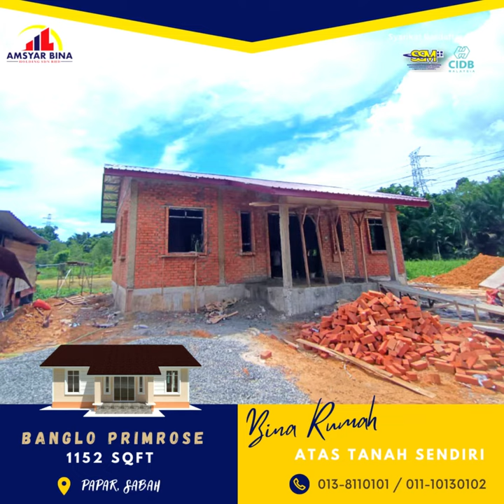PEMBINAAN BANGLO PRIMROSE 1152 SQFT PAPAR, SABAH OLEH AMSYAR BINA HOLDING SDN BHD (013-8110101)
🏠 𝗕𝗜𝗡𝗔 𝗕𝗔𝗡𝗚𝗟𝗢 𝗔𝗧𝗔𝗦 𝗧𝗔𝗡𝗔𝗛 𝗦𝗘𝗡𝗗𝗜𝗥𝗜
💥𝗟𝗘𝗕𝗜𝗛 𝗕𝗘𝗥𝗕𝗔𝗟𝗢𝗜, 𝗖𝗔𝗡𝗧𝗜𝗞 & 𝗦𝗘𝗟𝗘𝗦𝗔🤩

🛠 𝑷𝒓𝒐𝒈𝒓𝒆𝒔𝒔 𝑻𝒆𝒓𝒌𝒊𝒏𝒊: Kerja2 plaster dinding luar dan dalam rumah
𝐋𝐎𝐊𝐀𝐒𝐈: 𝐏𝐀𝐏𝐀𝐑, 𝐒𝐀𝐁𝐀𝐇

   : MAKLUMAT RUMAH ::

🌷 𝗕𝗔𝗡𝗚𝗟𝗢 𝗣𝗥𝗜𝗠𝗥𝗢𝗦𝗘 𝟭𝟭𝟱𝟮 𝗦𝗤𝗙𝗧
Konsep : Reka Bentuk Rumah Moden
Keluasan Keseluruhan Rumah : 1152 sqft
Veranda : 1 (Depan)
Bilik Tidur : 4
Bilik Air/ Tandas : 1
Ruang tamu : 1
Ruang Makan : 1
Dapur : 1
Ketinggian Beam : 2 kaki
Ketinggian dinding : 11 kaki
Jenis bata : Bata Merah
Wairing : Ada
Siling : Plaster Ceiling
Zink : Spandek G28A
Tiles : Ada (RM 2.00 persqft)
Status Tanah : Tanah sendiri

💟 𝗣𝗔𝗞𝗘𝗝 𝗛𝗔𝗥𝗚𝗔 𝗔𝗟𝗟 𝗜𝗡 𝟭!!!
Harga untuk KESELURUHAN KOS RUMAH sehingga SERAHAN KUNCI 💥🔑
⚡️Khidmat rundingan/KonsultasiPERCUMA
⚡️Sebut Harga PERCUMA (daerah terpilih)
⚡️Design & Pelan Rumah 3D PERCUMA
⚡️Table Top Kitchen PERCUMA
⚡️Pendawaian Elektrik / Wairing
⚡️Piping
⚡️Kaki lima & longkang
⚡️Tiles Keseluruhan Rumah
⚡️Bata merah
⚡️Perjanjian bina rumah disediakan
⚡️Warranty defect rumah disediakan
⚡️Hadiah Misteri semasa penyerahan kunci

🛑 𝐌𝐄𝐍𝐆𝐔𝐑𝐔𝐒 𝐏𝐄𝐌𝐁𝐈𝐍𝐀𝐀𝐍 𝐑𝐔𝐌𝐀𝐇 𝐒𝐄𝐂𝐀𝐑𝐀:-
🏷 𝘊𝘢𝘴𝘩
🏷 𝘓𝘗𝘗𝘚𝘈
🏷 𝘗𝘦𝘳𝘴𝘰𝘯𝘢𝘭 𝘓𝘰𝘢𝘯
🏷 𝘒𝘞𝘚𝘗 𝘈𝘬𝘢𝘶𝘯 2

 💙 𝐀𝐌𝐒𝐘𝐀𝐑 𝐁𝐈𝐍𝐀 𝐇𝐎𝐋𝐃𝐈𝐍𝐆 𝐒𝐃𝐍 𝐁𝐇𝐃💙
👷 𝘒𝘰𝘯𝘵𝘳𝘢𝘬𝘵𝘰𝘳 𝘉𝘶𝘮𝘪𝘱𝘶𝘵𝘦𝘳𝘢 𝘚𝘢𝘣𝘢𝘩 𝘺𝘢𝘯𝘨 𝘣𝘦𝘳𝘱𝘦𝘯𝘨𝘢𝘭𝘢𝘮𝘢𝘯 𝘭𝘦𝘣𝘪𝘩 12 𝘛𝘢𝘩𝘶𝘯
👷 𝘚𝘺𝘢𝘳𝘪𝘬𝘢𝘵 𝘺𝘨 𝘣𝘦𝘳𝘥𝘢𝘧𝘵𝘢𝘳 𝘥𝘦𝘯𝘨𝘢𝘯 𝘚𝘶𝘳𝘶𝘩𝘢𝘯𝘫𝘢𝘺𝘢 𝘚𝘺𝘢𝘳𝘪𝘬𝘢𝘵 𝘔𝘢𝘭𝘢𝘺𝘴𝘪𝘢 (𝘚𝘚𝘔) 𝘥𝘢𝘯 𝘓𝘦𝘮𝘣𝘢𝘨𝘢 𝘗𝘦𝘮𝘣𝘢𝘯𝘨𝘶𝘯𝘢𝘯 𝘐𝘯𝘥𝘶𝘴𝘵𝘳𝘪 𝘗𝘦𝘮𝘣𝘪𝘯𝘢𝘢𝘯 𝘔𝘢𝘭𝘢𝘺𝘴𝘪𝘢 (𝘊𝘐𝘋𝘉)
👷 𝘚𝘦𝘫𝘢𝘬 𝘥𝘪𝘵𝘶𝘣𝘶𝘩𝘬𝘢𝘯, 𝘬𝘢𝘮𝘪 𝘵𝘦𝘭𝘢𝘩 𝘮𝘦𝘮𝘣𝘢𝘯𝘵𝘶 𝘳𝘢𝘮𝘢𝘪 𝘱𝘦𝘮𝘪𝘭𝘪𝘬 𝘵𝘢𝘯𝘢𝘩 𝘱𝘦𝘳𝘴𝘦𝘯𝘥𝘪𝘳𝘪𝘢𝘯 𝘥𝘢𝘯 𝘵𝘢𝘯𝘢𝘩 𝘱𝘶𝘴𝘢𝘬𝘢 𝘮𝘦𝘮𝘪𝘭𝘪𝘬𝘪 𝘣𝘢𝘯𝘨𝘭𝘰 𝘪𝘥𝘢𝘮𝘢𝘯 𝘥𝘦𝘯𝘨𝘢𝘯 𝘳𝘦𝘬𝘢 𝘣𝘦𝘯𝘵𝘶𝘬 𝘮𝘰𝘥𝘦𝘯 𝘥𝘢𝘯 𝘤𝘢𝘯𝘵𝘪𝘬 𝘱𝘢𝘥𝘢 𝘩𝘢𝘳𝘨𝘢 𝘮𝘢𝘮𝘱𝘶 𝘮𝘪𝘭𝘪𝘬 𝘥𝘢𝘯 𝘣𝘦𝘳𝘣𝘢𝘭𝘰𝘪
👷 𝘗𝘢𝘬𝘢𝘳 𝘥𝘢𝘭𝘢𝘮 𝘮𝘦𝘮𝘣𝘪𝘯𝘢 & 𝘮𝘦𝘯𝘨𝘶𝘣𝘢𝘩𝘴𝘶𝘢𝘪 𝘳𝘶𝘮𝘢𝘩 𝘮𝘦𝘯𝘨𝘪𝘬𝘶𝘵 100% 𝘤𝘪𝘵𝘢𝘳𝘢𝘴𝘢 & 𝘣𝘢𝘫𝘦𝘵 𝘱𝘦𝘭𝘢𝘯𝘨𝘨𝘢𝘯
👷 𝘔𝘦𝘮𝘱𝘶𝘯𝘺𝘢𝘪 𝘗𝘦𝘭𝘶𝘬𝘪𝘴 𝘗𝘦𝘭𝘢𝘯 𝘺𝘢𝘯𝘨 𝘣𝘦𝘳𝘬𝘦𝘮𝘢𝘩𝘪𝘳𝘢𝘯 𝘥𝘢𝘭𝘢𝘮 𝘳𝘦𝘬𝘢 𝘣𝘦𝘯𝘵𝘶𝘬 𝘱𝘦𝘭𝘢𝘯 & 𝘥𝘦𝘴𝘪𝘨𝘯 𝘳𝘶𝘮𝘢𝘩 3𝘋
👷 𝘔𝘦𝘮𝘱𝘶𝘯𝘺𝘢𝘪 𝘱𝘪𝘭𝘪𝘩𝘢𝘯 𝘥𝘦𝘴𝘪𝘨𝘯 𝘳𝘶𝘮𝘢𝘩 𝘺𝘢𝘯𝘨 𝘮𝘦𝘯𝘢𝘳𝘪𝘬 𝘥𝘢𝘯 𝘶𝘱-𝘵𝘰-𝘥𝘢𝘵𝘦 𝘴𝘦𝘭𝘢𝘪𝘯 𝘣𝘰𝘭𝘦𝘩 𝘥𝘪 𝘤𝘶𝘴𝘵𝘰𝘮𝘪𝘴𝘦/ 𝘥𝘪𝘳𝘦𝘬𝘢 𝘮𝘦𝘯𝘨𝘪𝘬𝘶𝘵 𝘤𝘪𝘵𝘢𝘳𝘢𝘴𝘢 𝘥𝘢𝘯 𝘣𝘢𝘫𝘦𝘵 𝘱𝘦𝘭𝘢𝘯𝘨𝘨𝘢𝘯 (𝘗𝘢𝘬𝘦𝘫 𝘙𝘦𝘬𝘢 & 𝘉𝘪𝘯𝘢)
👷 𝘒𝘢𝘮𝘪 𝘮𝘦𝘯𝘨𝘶𝘳𝘶𝘴𝘬𝘢𝘯 𝘶𝘳𝘶𝘴𝘢𝘯 𝘥𝘢𝘳𝘪 𝘢𝘸𝘢𝘭 𝘱𝘦𝘳𝘮𝘰𝘩𝘰𝘯𝘢𝘯 𝘬𝘦𝘭𝘶𝘭𝘶𝘴𝘢𝘯 𝘱𝘦𝘭𝘢𝘯, 𝘨𝘶𝘢𝘮𝘢𝘯, 𝘱𝘦𝘮𝘣𝘪𝘯𝘢𝘢𝘯 𝘳𝘶𝘮𝘢𝘩 𝘴𝘦𝘩𝘪𝘯𝘨𝘨𝘢 𝘬𝘦 𝘴𝘦𝘳𝘢𝘩𝘢𝘯 𝘬𝘶𝘯𝘤𝘪
👷 𝘛𝘦𝘯𝘢𝘨𝘢 𝘒𝘦𝘳𝘫𝘢 𝘺𝘨 𝘔𝘢𝘩𝘪𝘳, 𝘉𝘦𝘳𝘱𝘦𝘯𝘨𝘢𝘭𝘢𝘮𝘢𝘯 𝘥𝘢𝘯 𝘗𝘳𝘰𝘧𝘦𝘴𝘪𝘰𝘯𝘢𝘭
👷 𝘚𝘦𝘵𝘪𝘢𝘱 𝘬𝘦𝘳𝘫𝘢 𝘱𝘦𝘮𝘣𝘪𝘯𝘢𝘢𝘯 𝘢𝘬𝘢𝘯 𝘥𝘪𝘱𝘢𝘯𝘵𝘢𝘶 𝘰𝘭𝘦𝘩 𝘱𝘦𝘯𝘺𝘦𝘭𝘪𝘢 𝘵𝘢𝘱𝘢𝘬 𝘱𝘳𝘰𝘫𝘦𝘬 𝘥𝘢𝘳𝘪 𝘴𝘦𝘮𝘢𝘴𝘢 𝘬𝘦 𝘴𝘦𝘮𝘢𝘴𝘢 𝘶𝘯𝘵𝘶𝘬 𝘮𝘦𝘮𝘢𝘴𝘵𝘪𝘬𝘢𝘯 𝘬𝘦𝘳𝘫𝘢-𝘬𝘦𝘳𝘫𝘢 𝘥𝘪 𝘵𝘢𝘱𝘢𝘬 𝘮𝘦𝘯𝘨𝘪𝘬𝘶𝘵 𝘴𝘱𝘦𝘴𝘪𝘧𝘪𝘬𝘢𝘴𝘪 𝘺𝘢𝘯𝘨 𝘵𝘦𝘭𝘢𝘩 𝘥𝘪𝘵𝘦𝘵𝘢𝘱𝘬𝘢𝘯.
👷 𝘉𝘢𝘩𝘢𝘯 𝘉𝘪𝘯𝘢𝘢𝘯 𝘺𝘨 𝘣𝘦𝘳𝘬𝘶𝘢𝘭𝘪𝘵𝘪 & 𝘮𝘦𝘯𝘨𝘪𝘬𝘶𝘵𝘪 𝘴𝘱𝘦𝘴𝘪𝘧𝘪𝘬𝘢𝘴𝘪 𝘚𝘐𝘙𝘐𝘔
👷 𝘑𝘢𝘮𝘪𝘯𝘢𝘯 𝘴𝘪𝘢𝘱 𝘥𝘢𝘭𝘢𝘮 𝘵𝘦𝘮𝘱𝘰𝘩 𝘥𝘪𝘵𝘦𝘵𝘢𝘱𝘬𝘢𝘯
👷 𝘙𝘦𝘬𝘰𝘥 𝘣𝘦𝘳𝘴𝘪𝘩: 𝘵𝘪𝘢𝘥𝘢 𝘴𝘢𝘵𝘶𝘱𝘶𝘯 𝘳𝘦𝘬𝘰𝘥 𝘳𝘶𝘮𝘢𝘩 𝘵𝘦𝘳𝘣𝘦𝘯𝘨𝘬𝘢𝘭𝘢𝘪 𝘴𝘦𝘫𝘢𝘬 𝘥𝘪𝘵𝘶𝘣𝘶𝘩𝘬𝘢𝘯.

📢 Bagi sesiapa yang berminat untuk bina/ubahsuai rumah dgn menggunakan Perkhidmatan kami boleh melawat tapak2 projek untuk melihat dengan lebih dekat hasil kerja Team Amsyar Bina Holding Sdn Bhd, dan nilaikan sendiri kualiti kerja kami.

ȘίΘκɴϓλ.. ßετƲι2 ħεßλτ..🤗👏🥰

☎️ Hubungi Kami Sekarang Dan Dapatkan Sesi Konsultasi Percuma:-
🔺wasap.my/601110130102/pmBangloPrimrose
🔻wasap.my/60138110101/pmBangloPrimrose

🏬 𝐀𝐭𝐚𝐮 𝐝𝐚𝐭𝐚𝐧𝐠 𝐤𝐞 𝐏𝐞𝐣𝐚𝐛𝐚𝐭 :-
Amsyar Bina Holding Sdn Bhd, Tingkat 2 Palm Square Commercial Center, 89600 Kinarut Papar, Sabah.

🏠 𝓑𝓾𝓴𝓪𝓷 𝓢𝓮𝓴𝓪𝓭𝓪𝓻 𝓜𝓮𝓶𝓫𝓲𝓷𝓪 𝓡𝓾𝓶𝓪𝓱, 𝓚𝓪𝓶𝓲 𝓙𝓾𝓰𝓪 𝓜𝓮𝓶𝓫𝓲𝓷𝓪 𝓘𝓶𝓹𝓲𝓪𝓷 𝓐𝓷𝓭𝓪 🏠

Jom komen & share..🤗